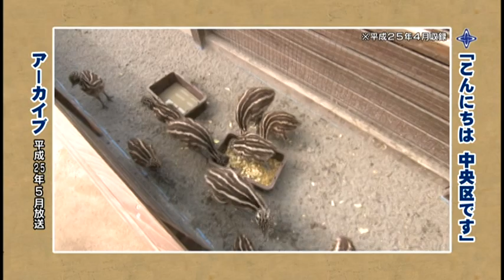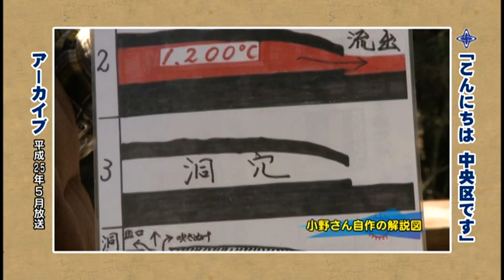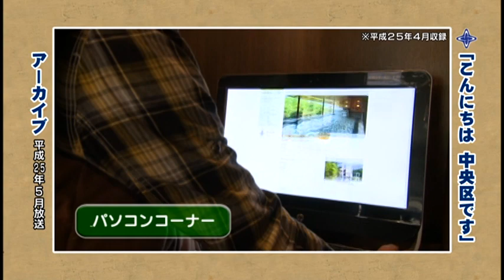平成27年4月 リニューアル ヴィラ本栖（再放送）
平成25年3月にリニューアルオープンした区民健康村ヴィラ本栖と周辺の観光情報をご紹介します。